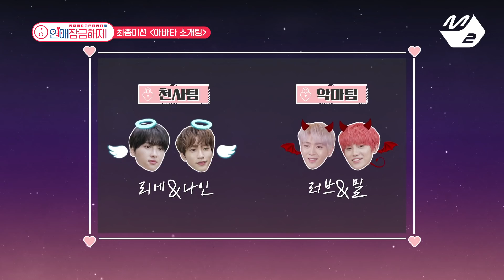[OnlyOneOf 연애잠금해제] Ep.8 (Full ver.) (ENG SUB)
[OnlyOneOf 연애잠금해제] Ep.8 (Full ver.)

OnlyOneOf 연애잠금해제
매주 화요일 저녁 8시 Mnet 방송
Every(Tue.) 9pm.(KST) on M2 YouTube